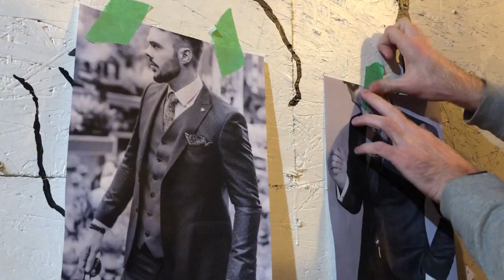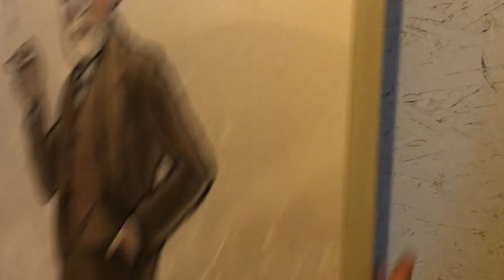Freudian SLIPpers - painting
Sigmund Freud once said that “Out of your vulnerabilities will come your strength.” I like to imagine that he probably wore pink bunny slippers to practice what he preached. 🤪